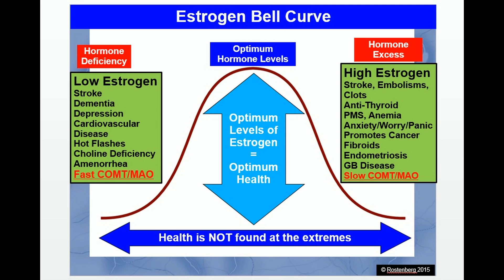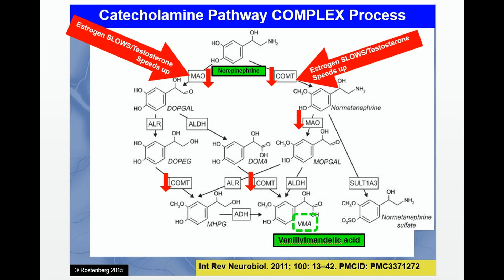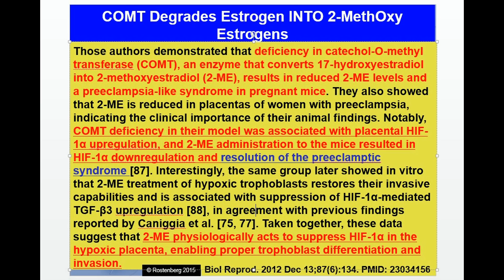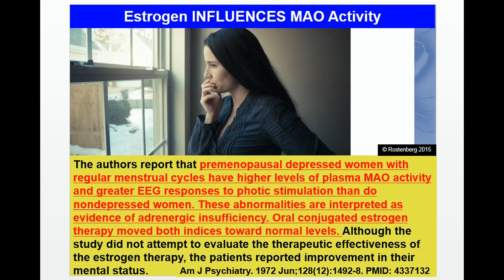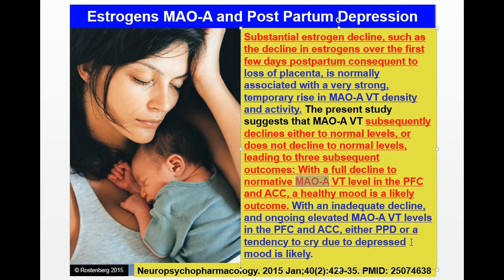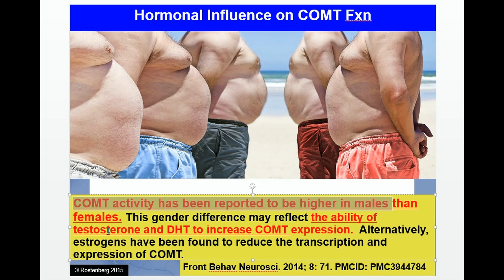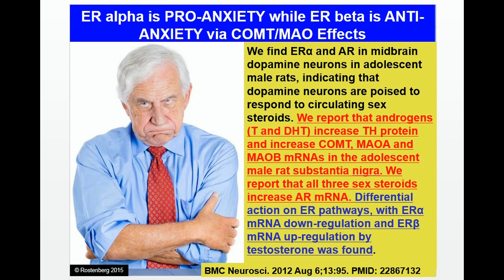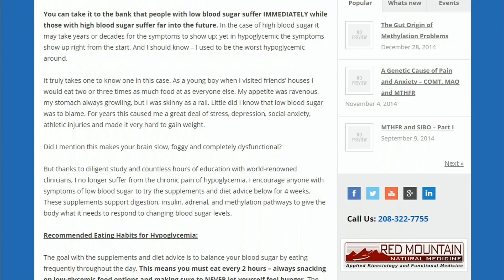Treating COMT and MAO: The Hormone Connection to Stress and Anxiety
Have you ever wondered why Men and Women react differently to stressful situations?  Are you curious about how the hormones estrogen and testosterone change how our brain works?  If so then you are going to love this new video by Dr. Rostenberg!

Brand new research is showing us that our sex hormones have a huge influence on our methylation cycle.  You will learn testosterone increases while estrogen decreases the speed of MAO and COMT enzymes in the brain.  Dr. Rostenberg goes into detail in this video to help you see the connections between stress neurotransmitters, sex hormones and methylation pathways.  Its true that men and women have a difference in how they perceive stress; and Dr. Rostenberg explains how that comes to be!

The research he is sharing in this video is the same type of hard-hitting information that he uses every day in his clinic in Boise, ID.  If you or someone you love is dealing with a stress-related health problem then this video is for you!

For help with optimizing your genetic pathways, balancing your hormones and improving your tolerance for stress you may contact Dr. Rostenberg direcly.